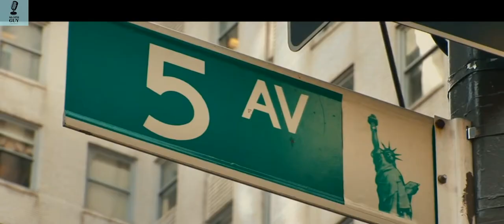The Dictator 2012 trailer sloth guy edition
Aladeen, a brutal dictator, travels to New York in order to address the United Nations Security Council. However, his plans go south when a hitman hired by his uncle, Tamir, kidnaps him.